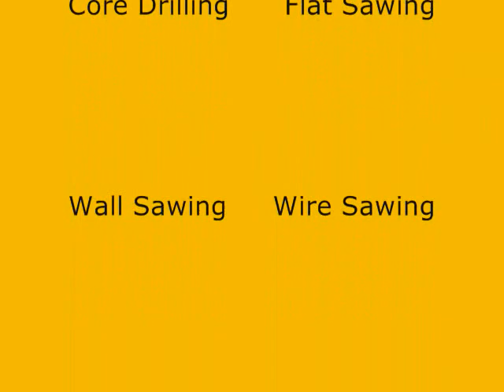Core drill Cuts Inc._0001.wmv